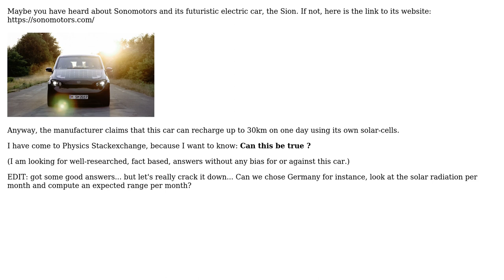Sonomotors, Sion: Can this electric car really charge up to 30km only from its solar cells?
Engineering: Sonomotors, Sion: Can this electric car really charge up to 30km only from its solar cells?

With thanks & praise to God, and with thanks to the many people who have made this project possible! You are responsible for your own actions.